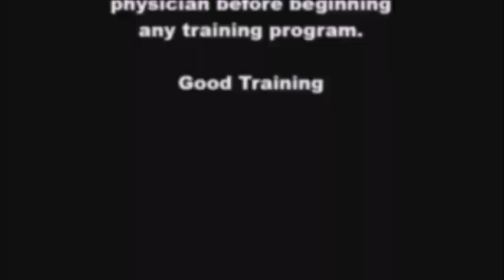Daoyin Yangsheng Gong - 49 Postures Meridian Exercise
The 49 Postures Meridian Exercise set is an absolute power house among qigong forms. Balancing traditional qigong theory with modern medical knowledge, the form was specifically created to prevent and treat various cancers and chronic illnesses of the respiratory, cardiovascular and digestive systems. The form combines static and dynamic postures to improve physical health, smooth the meridians and direct qi flow. It is also a powerful meditative form by keeping the mind focused for an extended period of time. Due to its significant results in clinical trials as a complimentary therapy, the 49 postures form has been referred to as the "magic weapon" in the Traditional Chinese Medical Qigong World.